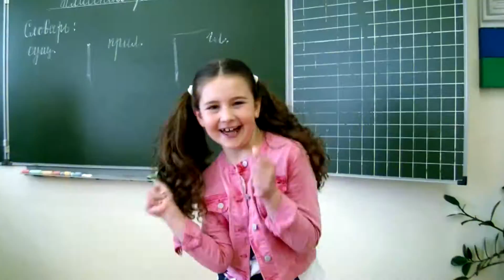Гимн LarSi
Гимн студии "LarSi" 2016 год